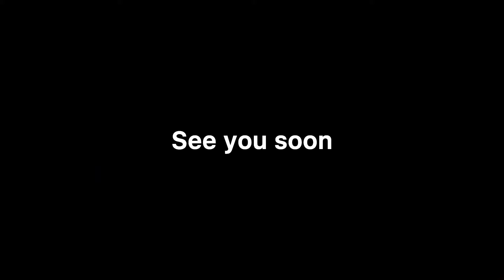ঈশ্বরদীর বিখ্যাত কলার টিকিয়া | প্রতিদিন ২৫০ পিস বিক্রি করেন | Isordi Bazar | Pabna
পাবনার ঈশ্বরদী বাজার, পানির ট্যাংকি এর পাশে লাল্লু মিয়ার কলার চপ বললে সবাই এক নামে চিনায় দিবে ।